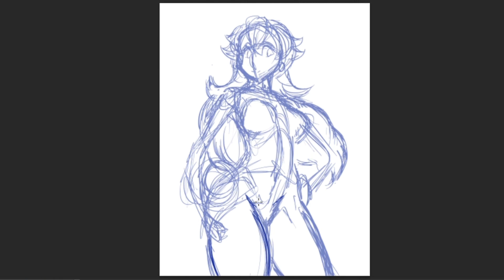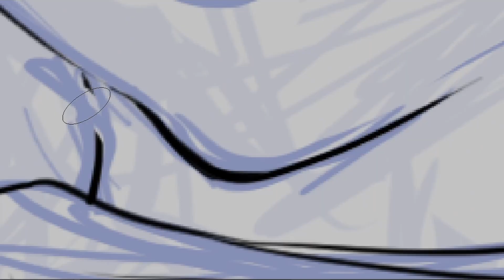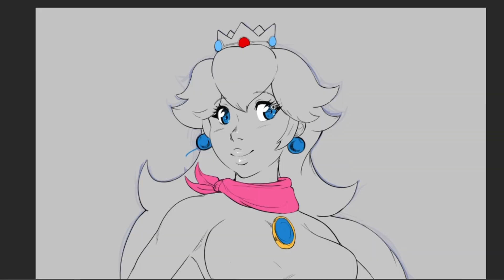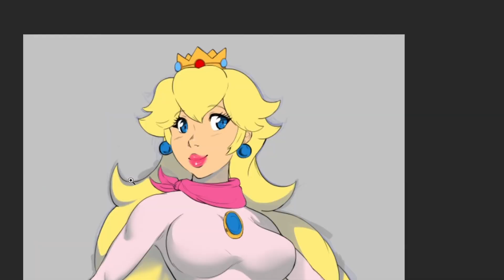Peach Timelapse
This is the first time I record myself drawing, so here it is hehehehe

Remix/extended remaster of the classic Rainbow Road course from Mario Kart Wii